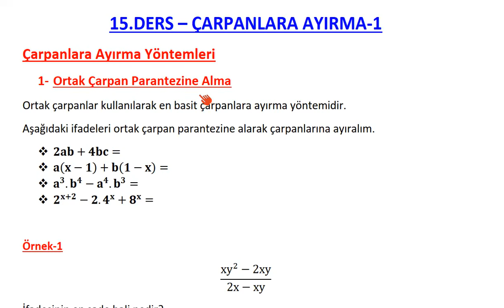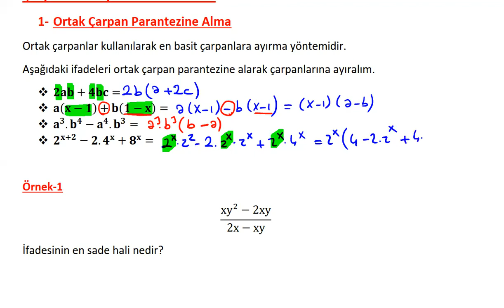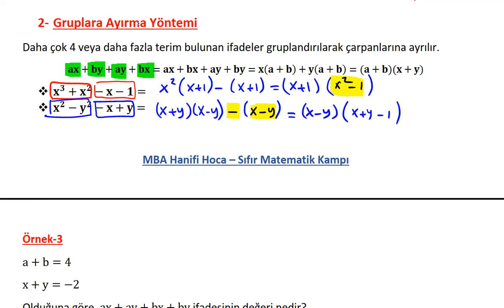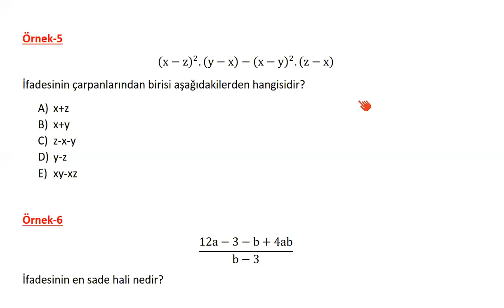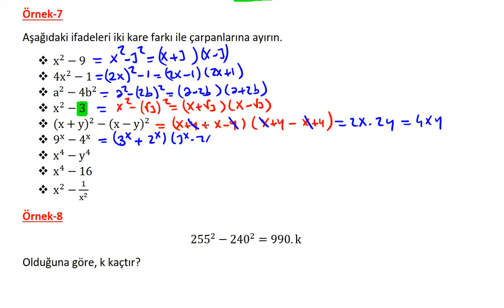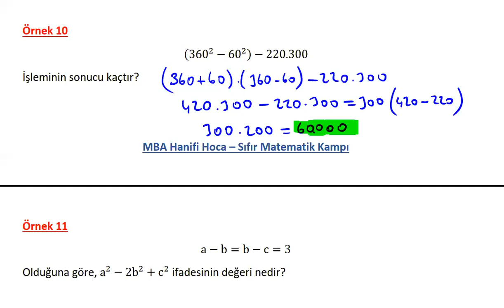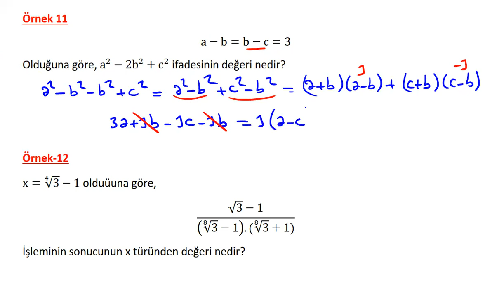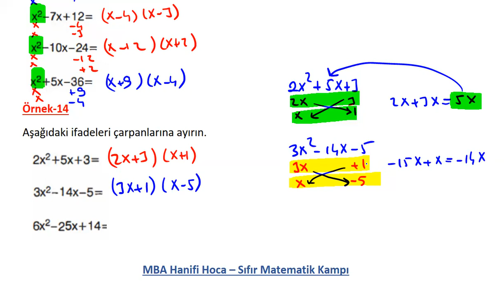15) ÇARPANLARA AYIRMA KONU ANLATIMI VE SORU ÇÖZÜMÜ (DGS KPSS ALES TYT) SIFIR MATEMATİK KAMPI 15. GÜN